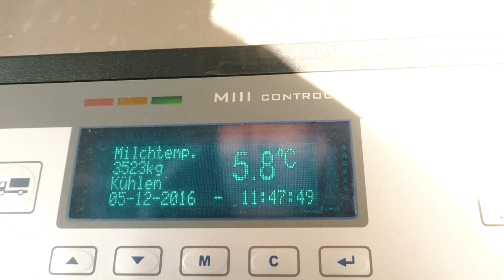Landwirte denken nicht in Quartalszahlen! - My KuhTube Film 378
… sondern in Generationen! Welche Unternehmen können schon von sich behaupten, dass sie seit teilweise hunderten von Jahren erfolgreich wirtschaften. Das geht nur, weil Landwirte nachhaltig denken und somit den Begriff „Nachhaltigkeit“ prägen, wie kaum eine andere Branche. Die beiden KuhTuber Kai und Henriette zeigen auf ihrem Betrieb, was sie aus ökologischer Sicht machen, um nachhaltig zu wirtschaften und der kommenden Generation perfekte Voraussetzungen zu gewährleisten.